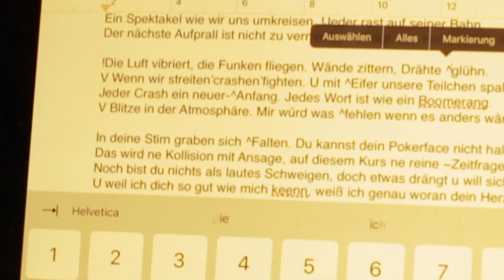MiA. // Limbo Behind The Tracks // Crash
MiA. Limbo Tour 22/23

12.11.22 Friedrichshafen
18.11.22 Zürich (CH)
19.11.22 Basel (CH)
23.11.22 Stuttgart
24.11.22 Hannover
25.11.22 Köln
02.12.22 Freiburg
03.12.22 Magdeburg
08.12.22 Berlin
09.12.22 Leipzig
14.12.22 Hambrug
16.12.22 München
17.12.22 Kaiserslautern
18.12.22 Ingolstadt

23.02.23 Wien (AUT)
24.02.23 Salzburg (AUT)
25.02.23 Graz (AUT)
02.03.23 Frankfurt
03.03.23 Zwickau
04.03.23 Düsseldorf
09.03.23 Koblenz
10.03.23 Bremen
11.03.23 Neuruppin
16.03.23 Mainz
17.03.23 Erfurt
18.03.23 Vacha
29.03.23 Nürnberg
30.03.23 Mannheim
31.03.23 Potsdam

Tief drinnen im Album-Tunnel gibts auch mal Rabatz.⚡️💥😡 Superpraktisch, wenn man dann gleich den richtigen Song am Wickel hat✅ - seht selbst: „Behind the Tracks“ - Folge 5: Crash

Kamera & Cut: BOB

Lyrics:
in meinem Kopf ist eine Liste
darauf mach’ ich immer Striche
wenn mir was gegen den Strich geht
sortiert nach Datum und nach Alphabet
wenn ich die Liste dann mal voll hab
und ‚nen Vulkan auf meiner Zunge trag
muss ich mich dringend unterhalten
bevor die Wut in mir erkaltet
ein Spektakel, wie wir uns umkreisen
jeder rast auf seiner Bahn
der nächste Aufprall ist nicht zu vermeiden
fragt sich nur wann?

die Luft vibriert, die Funken fliegen
Wände zittern, Drähte glühen
wenn wir streiten, crashen, fighten
und mit Eifer unsre Teilchen spalten
jeder Crash ein neuer Anfang
jedes Wort fliegt wie ein Boomerang
Blitze in der Atmosphäre
mir würde’ was fehlen, wenn es anders wäre

in deine Stirn graben sich Falten
du kannst dein Pokerface nicht halten
das wird ne Kollision mit Ansage
auf diesem Kurs ne reine Zeitfrage
noch bist du nichts als lautes schweigen
doch etwas drängt und will sich zeigen
und weil ich dich so gut wie mich kenn’
weiß ich genau, woran dein Herz hängt